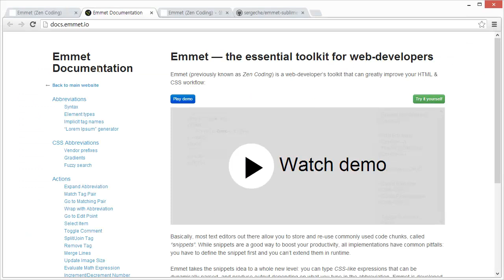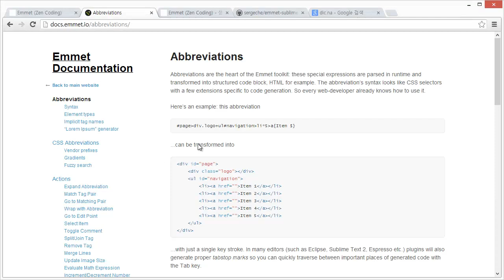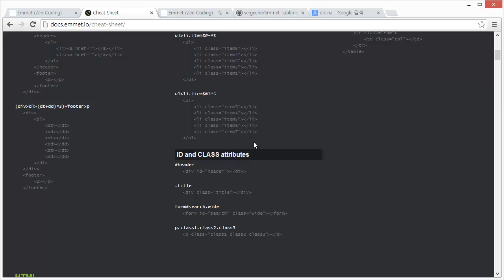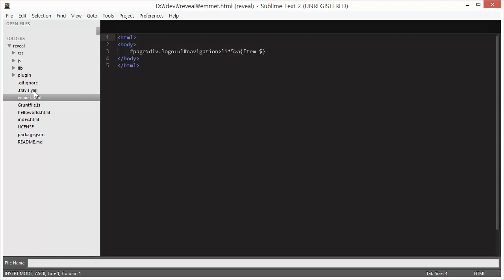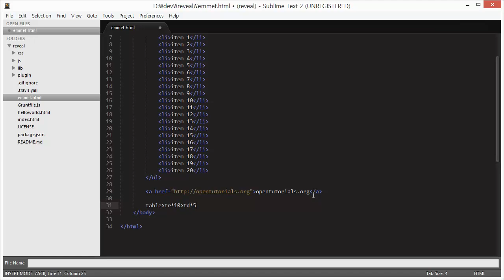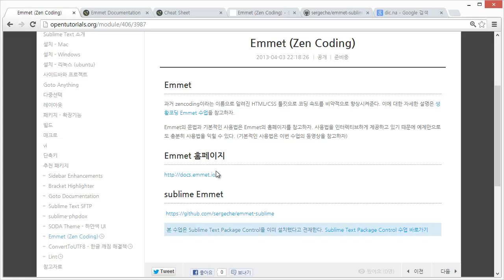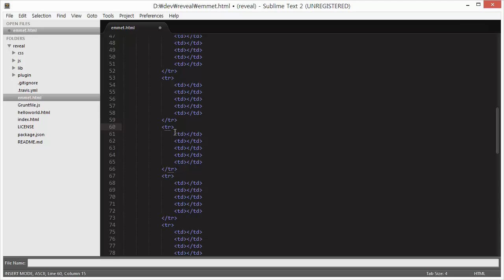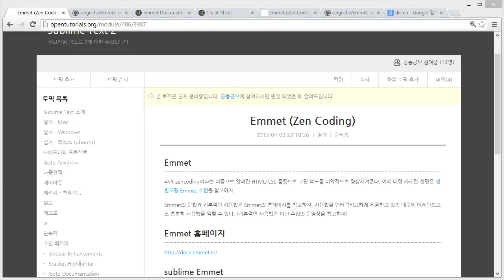Sublime Text - Emmet